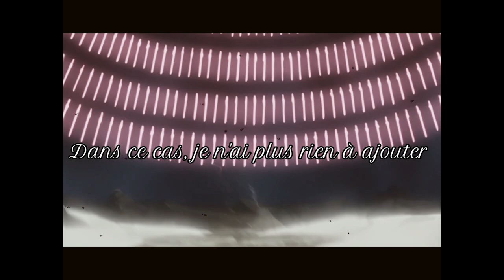Citation VF Bleach // Byakuya Kuchiki - La vrai force.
Yo la Division, on se retrouve aujourd'hui pour un extrait de Bleach ep  252,  j'espère que celle-ci vous plaira, n'oubliez pas de liker, vous abonnez, c'est important ça coûte rien et moi ça m'encourage a continue.